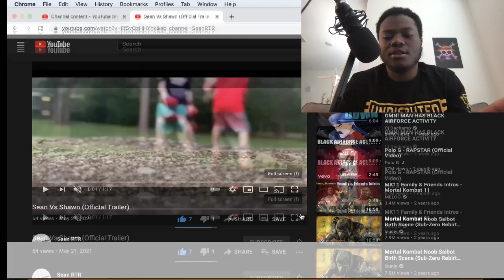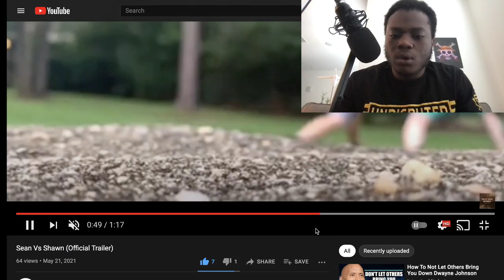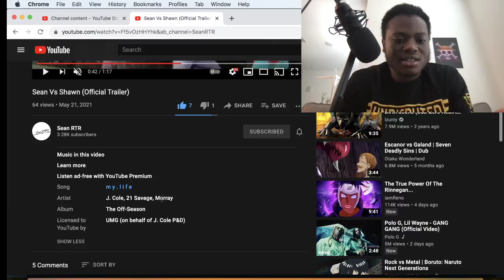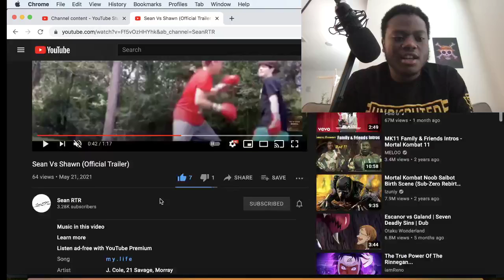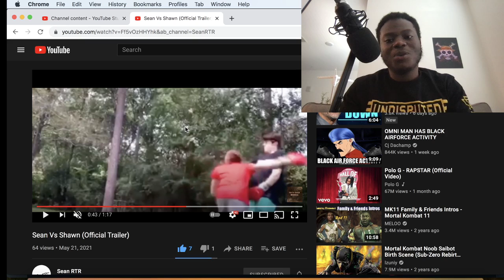Sean Vs Shawn (Official Trailer)- Reaction